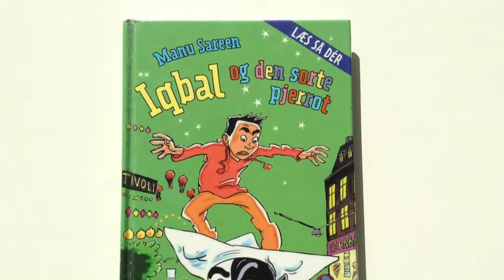Iqbal og den sorte pjerrot af Manu Sareen